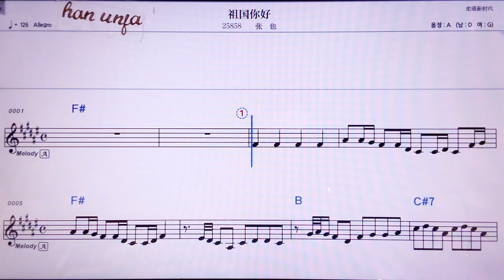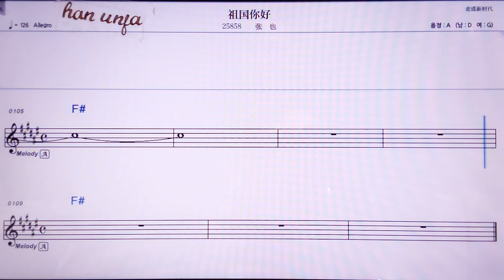💖 쭈궈니하오/짱예 👍MR,노래방, 악보, 코드,Karaoke With Sheet Music